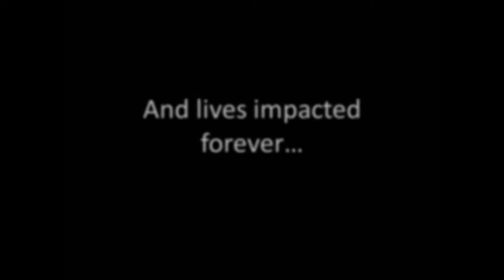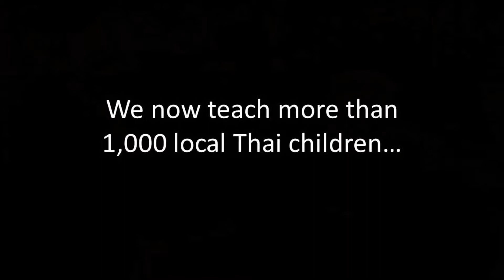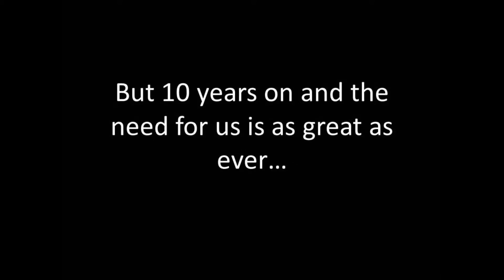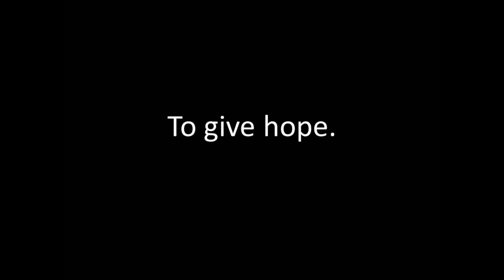PHBGTU 10 year tsunami anniversary video